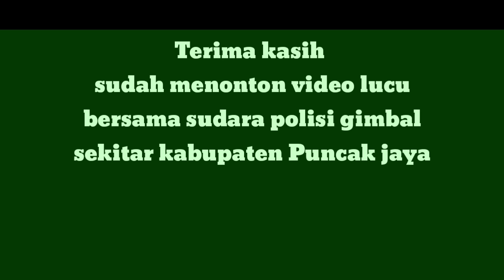Part127_sudara polisi gimbal hormat.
sudara hormat be...kaonak